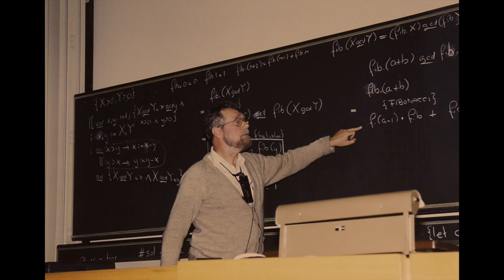S.Góngora - La biblioteca de Dijkstra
Mi homenaje a un emblema de la CS: Edsger Dijkstra.